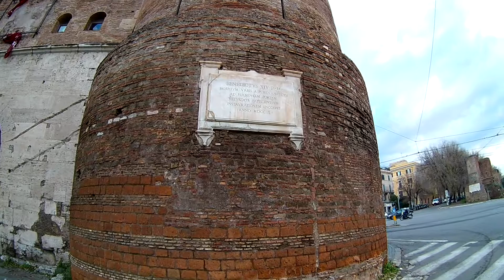Rome Pyramid of Cestius Ρώμη Πυραμίδα Γάιου Κέστιου 2/1/19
Ρώμη Πυραμίδα του Γάιου Κέστιου 2/1/19  Rome Pyramid of Cestius